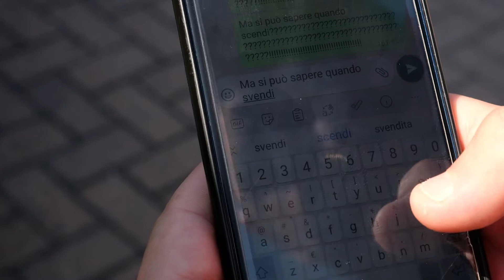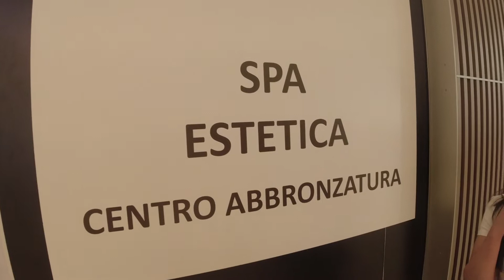una ragazza lentissima - parodia